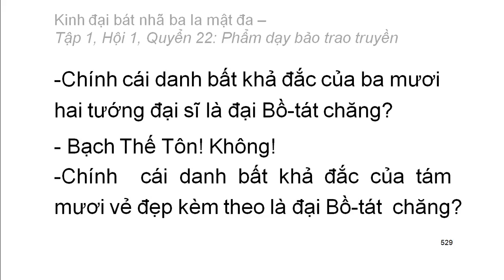600 quyển Kinh Đại Bát Nhã Ba La Mật Đa: Quyển .../600 (tiếp) (đọc lần 2)